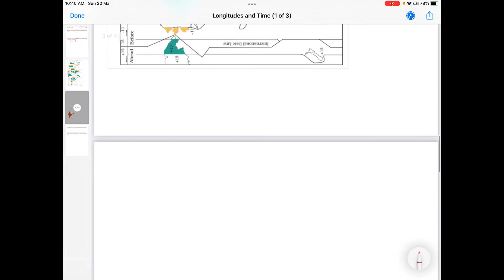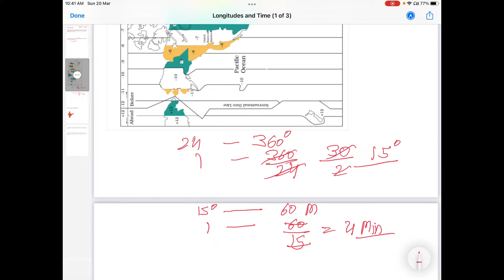Longitudes And Time Zone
This video will help to develop the understanding about The Globe and Latitudes. We will learn all with concepts.